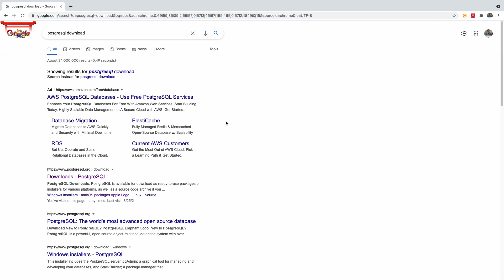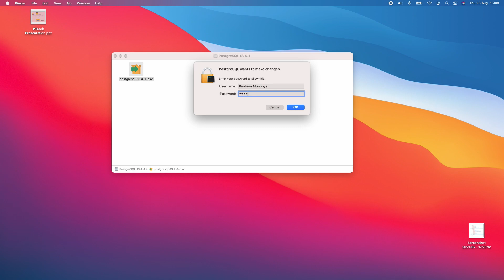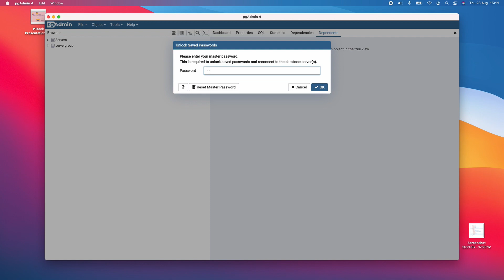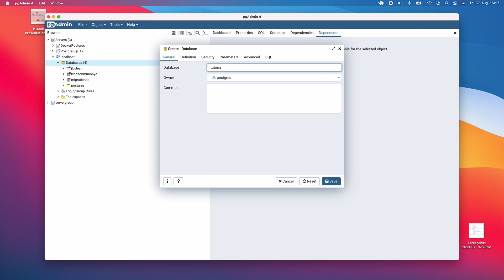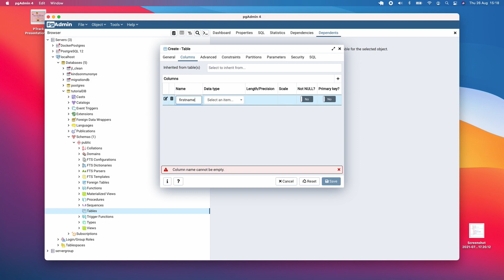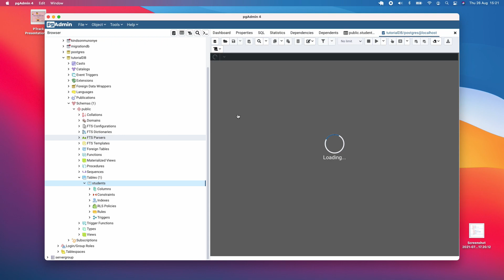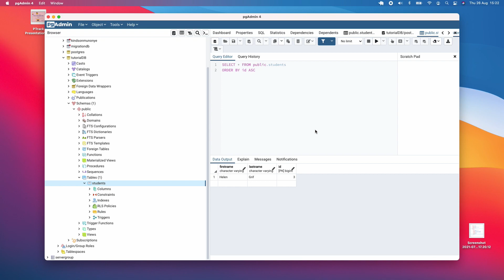How to Setup PostgreSQL and Create Database in PostgreSQL for Beginners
This video explain in Step by Step how to setup PostgreSQL database and create PostgreSQL Database. A PostgreSQL Tutorial